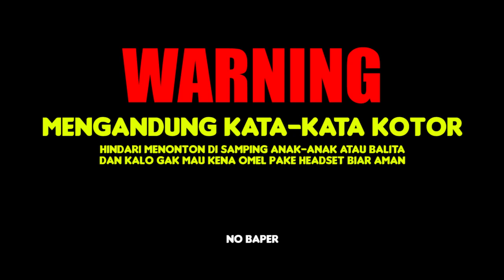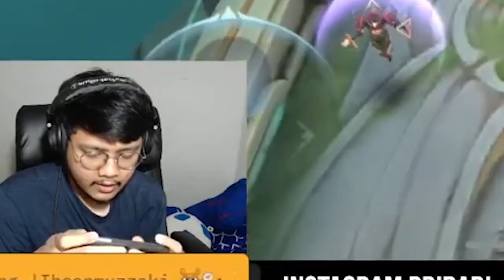MOBILE LEGENDS FUNNY MONTAGE PART 172